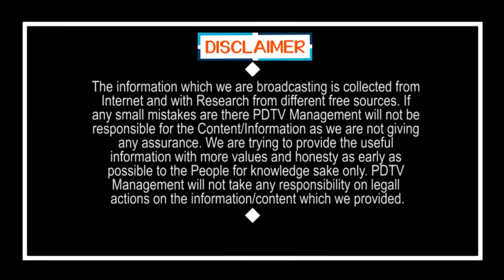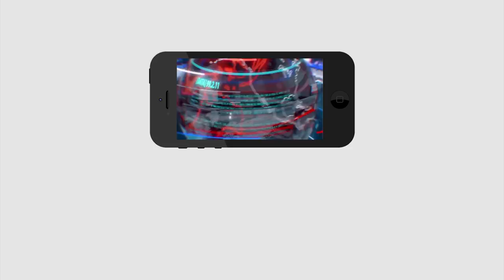Chandrababu Praja Chaitanya Yatra | నవ మాసాలపై బాబు మసాలా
నవ మాసాలపై బాబు మసాలా | Chandrababu Praja Chaitanya Yatra | PDTV News